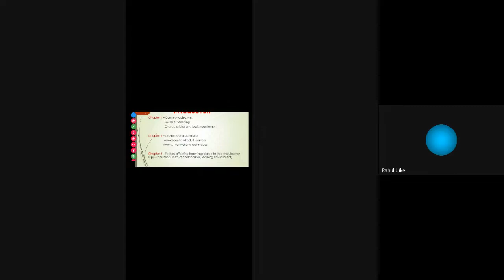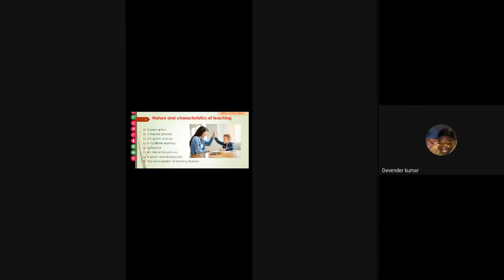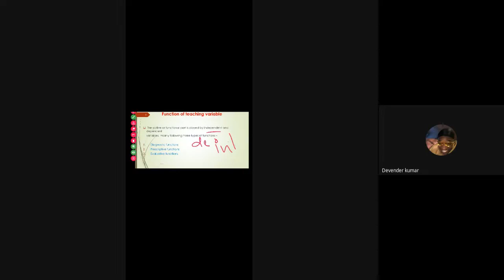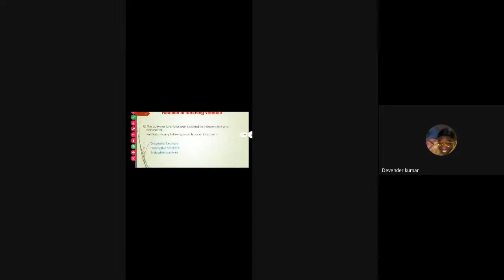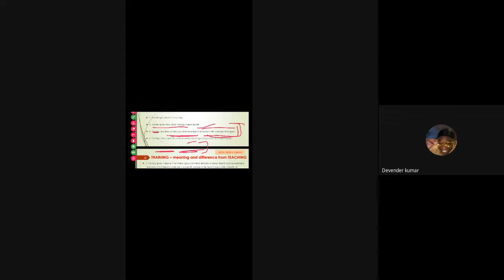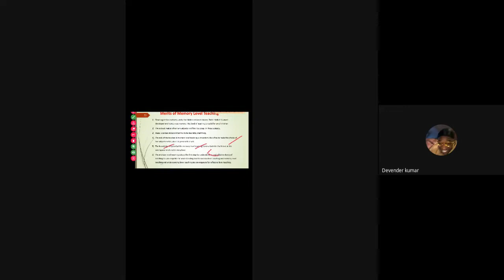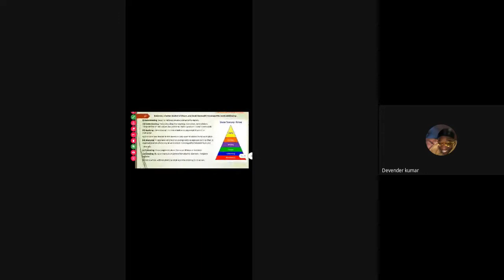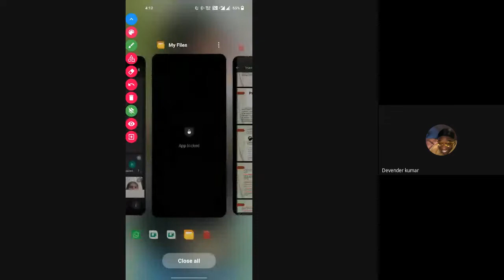UGC NET|C9|Teaching Aptitude| Revision| By Ms. Diksha Dhiman| MDYA B3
Welcome to join MDYA, In This Class, Diksha Mam will cover The Teaching Aptitude (Chapter - 01 Revision) for UGC NET JRF NTA Exams.
If you are preparing for NTA UGC NET/JRF, Exams Paper - 1, Unit - 1(Teaching Aptitude) and You have any Queries then in this Video all your questions will be answered.
This video is all about the complete Teaching Aptitude, Paper - 01. | Watch this video till the end to gain maximum benefit.

Facebook - Maharshi Dayanand Yoga Academy